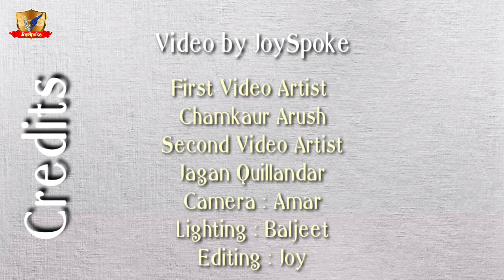Mera ek Kirdaar (The Character) Lovely Poetry | Jagan_Quillandar | Arush | JoySpoke | Amar | punjabi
Kirdaar the Character| Oh tan mera ek kirdaar hunda Love Poetry with mistry thrill| Deep meaning Shayri by Jagan Quillandar | Chamkaur arush | Sahib G || Joyspoke  latest Shayri By JoySpoke Jagan Quillandar

Main!   Na... Na... Mai oh nhi,
Oh tan mera Ek Kirdaar hunda.

===*= Credits =*===

Voice. Chamkaur Arush, Jagan
BGM. NCS
Editing. Amar Nath
Video by Joyspoke
Lyrics : Jagan Quillandar

=*=== Our Websites ===*=

Joyspoke.wordpress.com

Quillandar.webnode.com

Other from
ਕਲੰਦਰ ਦੀ ਕਲਮ ਤੋਂ